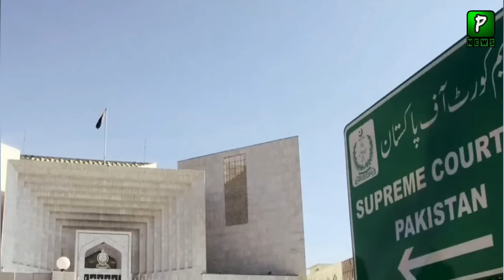Hard Conversation Between CJ Qazi Faiz Isa And Justice Athar Minallah | Supreme Court Latest News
About Video : Hard Conversation Between CJ Qazi Faiz Isa And Justice Athar Minallah | Supreme Court Latest News
Join Us On
ABOUT CHANNEL